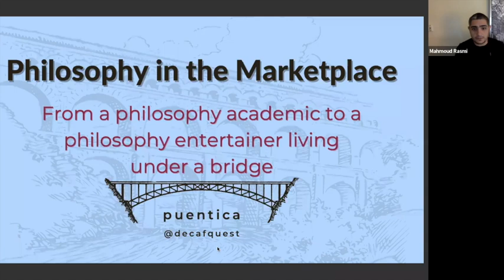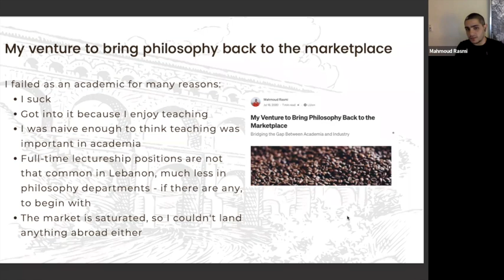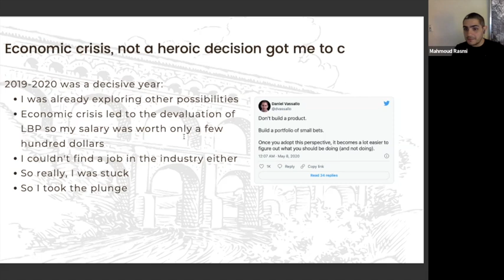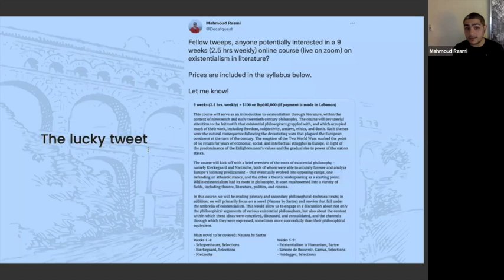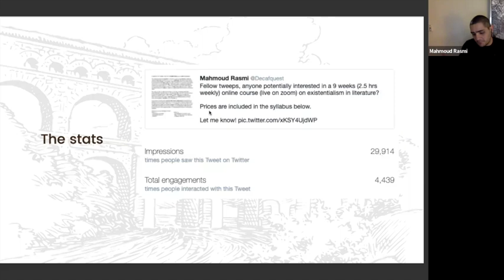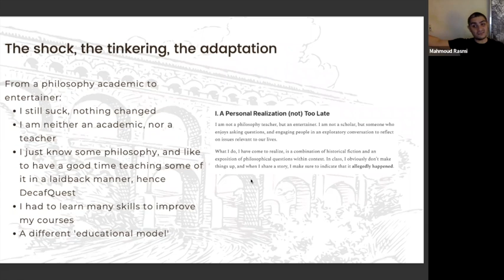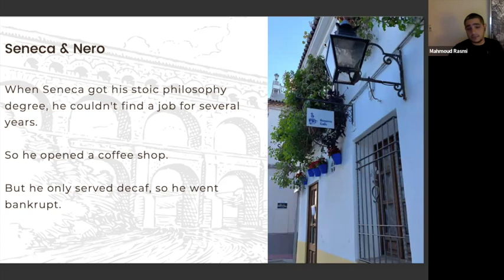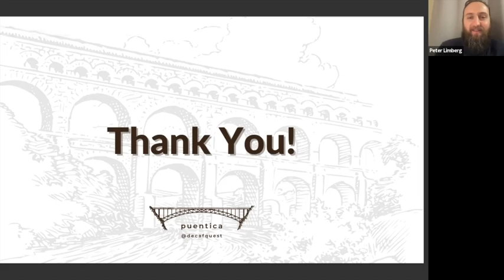Philosophy in the Marketplace w/ Mahmoud Rasmi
Mahmoud Rasmi discusses how he is bringing philosophy back to the marketplace.

From Mahmoud: “I finished my Ph.D. in Philosophy at the University of Salamanca Spain. Between 2013 and 2020, I taught philosophy and cultural studies at the American University of Beirut and the Lebanese American University. Now, I decided to venture into the virtual world in order to give online courses to people who are interested in studying philosophy in a non-academic setting.”